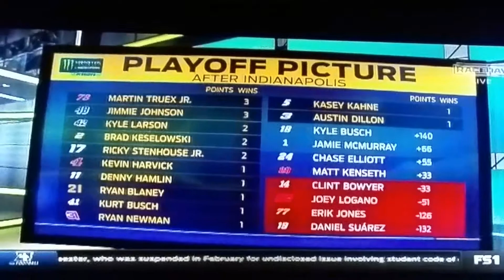Kasey Kahne Pocono post qualifying interview July 30, 2017